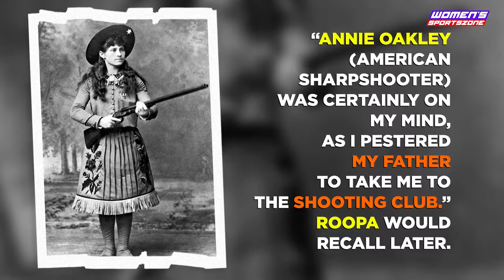India's first Woman CWG Gold Medalist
Roopa Unnikrishnan, ushered India's golden run for women in Commonwealth Games. 🌄

On National Sports Day, we celebrate her pathbreaking journey! 🙌